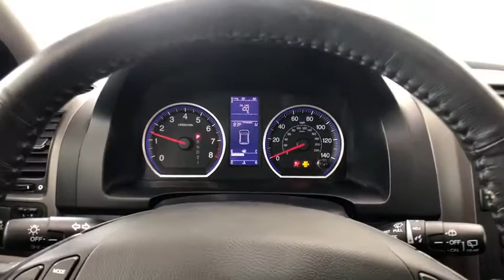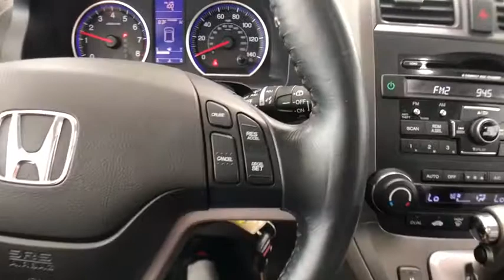2010 Honda CR-V Auburn, Worcester, Putnam, Westborough, Shrewsbury, MA N200818A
Alabaster Silver Metallic Used 2010 Honda CR-V available in Aubrun, Massachusetts at Lundgren Honda Auburn. Servicing the Worcester, Putnam, Westborough, Shrewsbury, MA area.

CARFAX One-Owner. Odometer is 37285 miles below market average!brbrRecent Arrival!